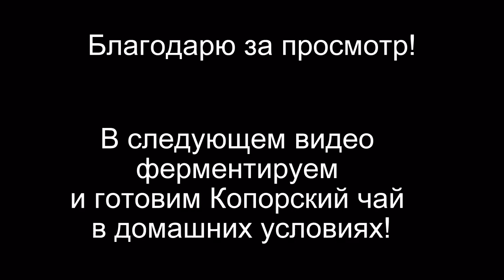Как правильно собирать Кипрей. СОБИРАЕМ ИВАН ЧАЙ.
Как правильно собирать Иван-чай (Кипрей)